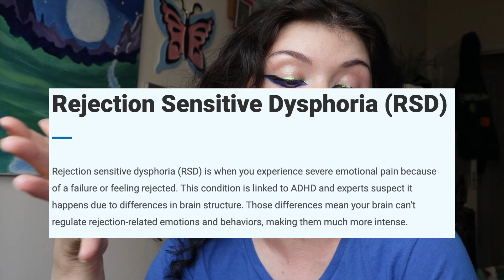RSD aka Rejection Sensitivity Dysphoria SUCKS but I have tips!!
Rejection Sensitivity Dysphoria: finally a name for feeling like you're going to pass out every time a social interaction goes wrong! Luckily, there's ways to cope with rsd while living with adhd and it is possible to overcome its challenges! Just don't beat yourself up if embarrassment exposure therapy doesn't always go well!

Listen to girl i've always been by Olivia Rodrigo!

✨more✨ Hard Feelings eps!

💋 makeup details 💋

What's Up Beauty "Nebu" & "Kemet" liquid eyeliners
Half Magic Beauty "off the deep end" eye paint
Maybelline pink Sky High Mascara "Blue Mist"
Catrice "R 'n' Peach" face stick
Flower Beauty ""coy" bitten lip stain
🦋 earrings are from @shop.kikay !!